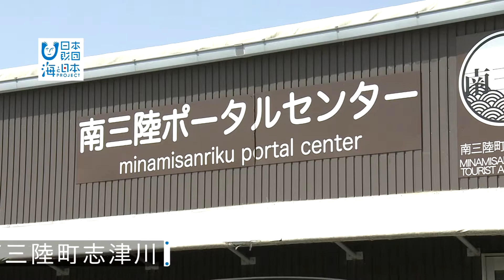三陸の貝に想いをこめて 日本財団 海と日本PROJECT in みやぎ 2018 #08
南三陸ポータルセンター内のみなみな屋で買うことができる、「南三陸 泊貝っこ」。
この土地の方言で、「貝」という意味の「げっこ」。
アクセサリーやお土産として人気です。
作っているのは、高橋汀蘭さん。
2011年から作り始めている泊貝っこに使うのは、高橋さんの地元・歌津地区の泊浜で拾える貝殻です。
震災から7年、海辺の景色の移り変わりを、貝殻を拾いに来るたびに感じているそうです。
防潮堤の整備が進み、砂浜の貝殻も貴重なものになりました。
今も髙橋さんは、南三陸に来てくれた人への感謝の気持ちを込めて、泊貝っこを作ります。